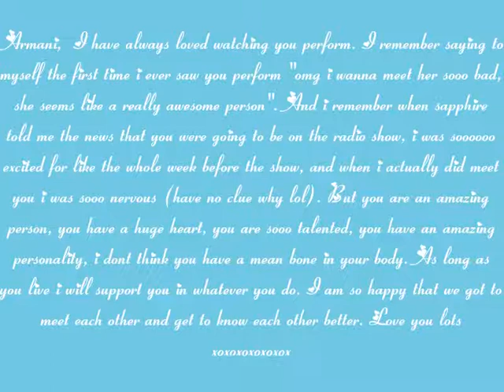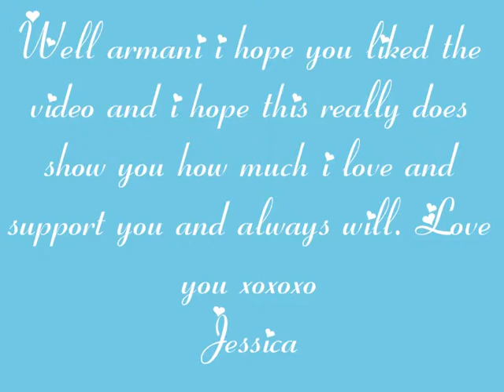movie for armani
the video i made for armani